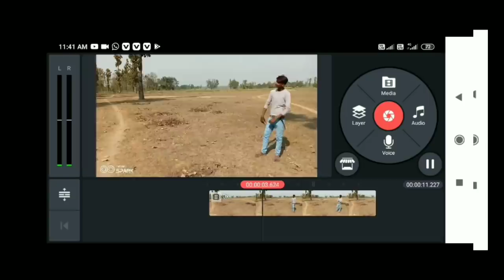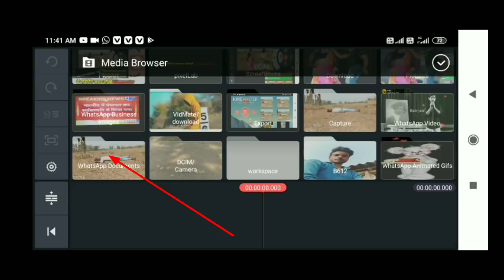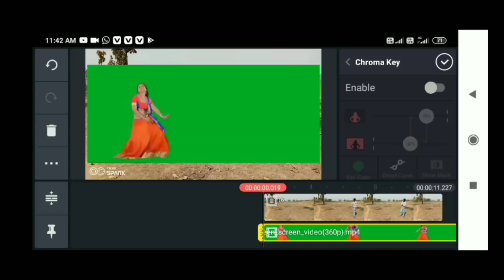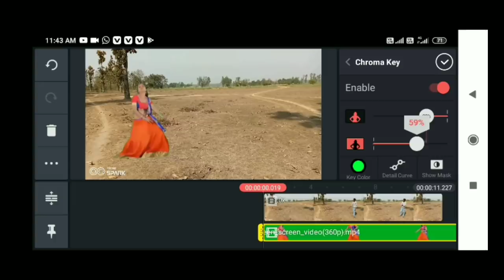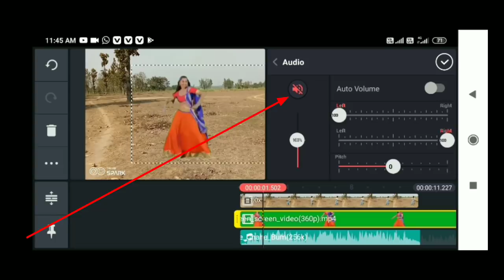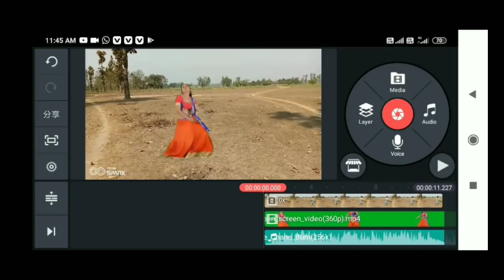how to edit new video in kinemaster kaise use Karen editing sikhe heroine ke sath video banaye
editing sikhe
editingkaisekaren